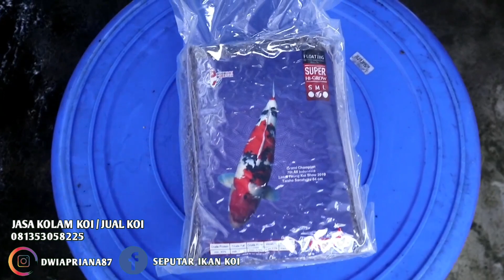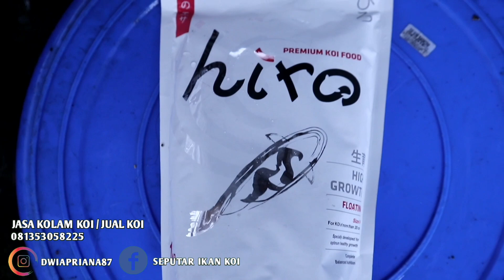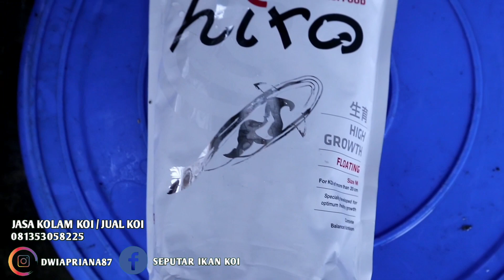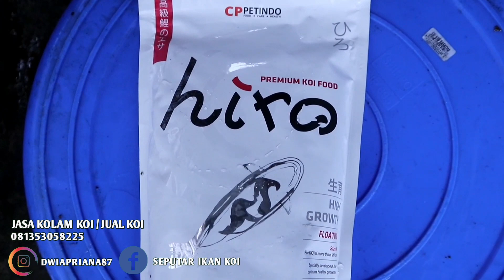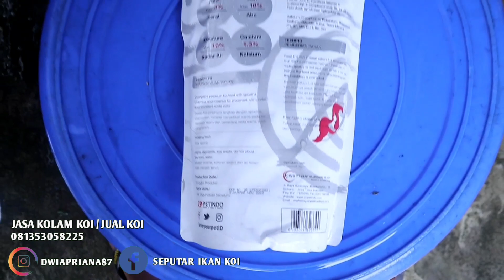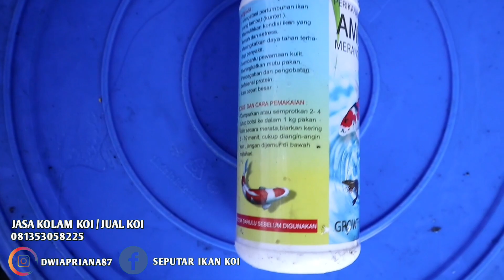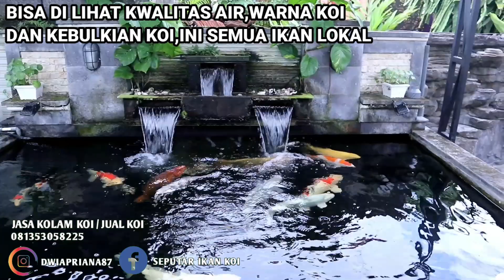CARA MERACIK PAKAN AGAR CEPAT JUMBO DAN WARNA CERAH#ikankoi koi kolamkoi kolamikankoi#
CARA MERACIK PAKAN KOI AGAR JUMBO DAN WARNANYA CERAH

BAHAN BAHAN

1 PELET CKK
2 PELET HIRO GROWT
3 PELET HIRO COLOR
4 AMINO PRO

CAMPUR SEMUANYA

PEMBELIAN KOI CP ADMIN 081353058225

SALAM KOI UNTUK KEBAHAGIAAN